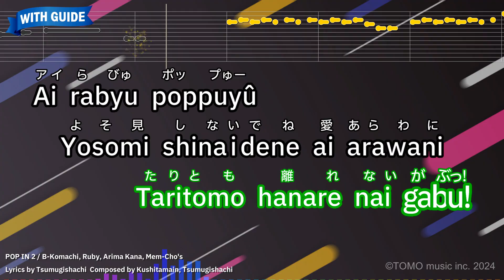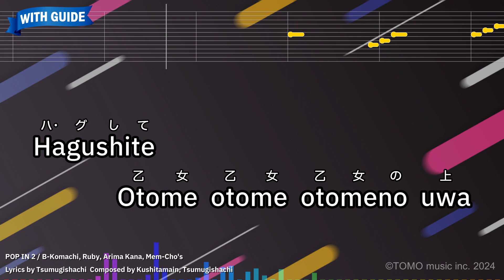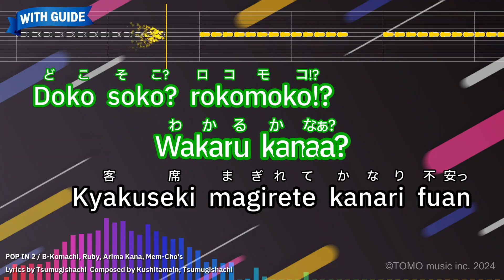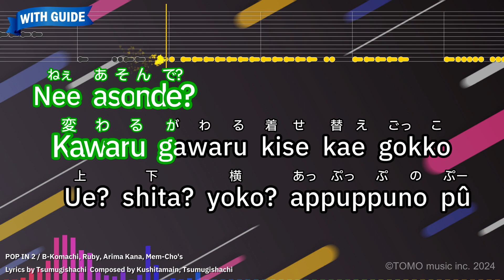POP IN 2 – B-Komachi, Ruby, Arima Kana, Mem-Cho's (Romaji Karaoke with guide)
【Japanese title】POP IN 2 - B小町 ルビー(CV:伊駒ゆりえ)、有馬かな(CV:潘めぐみ)、MEMちょ(CV:大久保瑠美)
【Animation Program】Oshi no Ko
【Songwriter】Kushitamain, Tsumugishachi/Tsumugishachi

【Romanized Lyrics】
Kakushite
Dokoe dokoe dokoemo tsuretette

Himitsu date kimiwa
Kimiwa kimiwa sagaseru kana?

Arawaru atashiwa iku sakizaki
Ato sakizaki nara kangaenai

Pakara pakara!
Umamo bikkuri tamatebako
Tettori bayaku torikoni nare

Datte akusuta dakeja
Tarinai desho? isshun
Taritomo hanare nai gabu!

Ai rabyu poppuyû
Yosomi shinaidene ai arawani
Kekkyokuwa onriyuu jan!

Iku sakizaki arawaru
Poppuyu raabyû
Zuutto tonaridene

Pokke kara POP IN
Shinobase POP IN 2
Fundari kettari POP IN

Pyon! arawaru
POP IN idol･･････
POP IN Happy 2 U!

Hagushite
Otome otome otomeno uwa

Me shite Himitsu shake
Amaku amaku
Amaku kaki mazeruno

Muragaru yatsurawa yuku
Sakizaki la ta ta
Utaeba retsuga dekichau

Pakara pakara!
Bashamo hikkuri kaeru yokan
Tettori bayaku cute ni nare

Kirakira nagaru hoshini notte
Jidaiwo mawattemo ichi tasu ni
Ni naru shikiwa LOVE? gabu!

Ai rabyu poppuyû
Oiteka naidene ai mashi mashi
Zenryokuno onriyuu Dance!

Iku sakizaki karamaru
Poppuyu raa byû
Zuutto tsunaide ne?

Kuruwase POP IN 2
Ittari kitari POP IN

Hyun! kakureru POP IN idol

Doko soko? rokomoko!?
Wakaru kanaa?
Kyakuseki magirete kanari fuan

Doko doko doko doko?
Wakaru kanaa?
Dokoni itatte kimiga ichiban

Nee asonde?
Kawaru gawaru kise kae gokko
Ue? shita? yoko? appuppuno pû

Tengoku jigoku oojigoku
Kawaiiwa tsukureruto moushitoku
Nee itsudemo yonde?

Tsuiteku sanbyaku rokujuu do
Dokku dokun muchuu Chudoku

Ai rabyu poppuyû
Zenryokuno onryuu Dance!

Airabyu poppuyû
Kekkyokuwa onriyuu jan!

Iku sakizaki arawaru
Poppuyu raa byû
Zuutto tonaridene

Pyon! arawaru
POP IN idol･･････

Happy Chu U?
Happy 2 U!